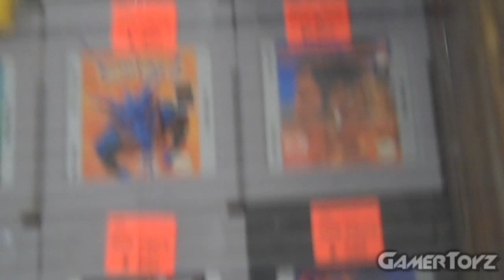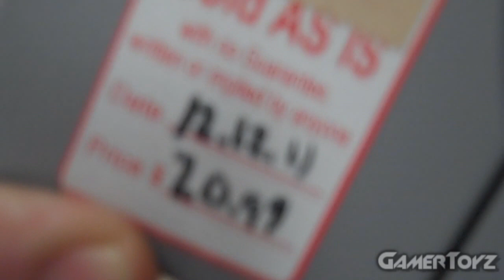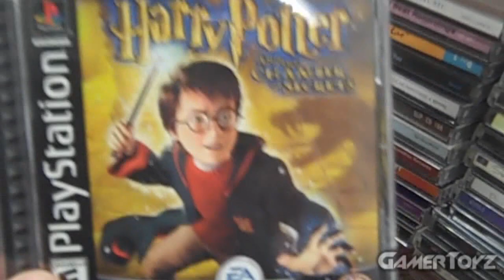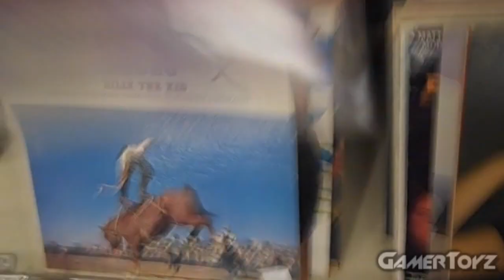Game Hunting - Episode 04 - Holiday Edition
Happy Holidays and a Happy New Year!